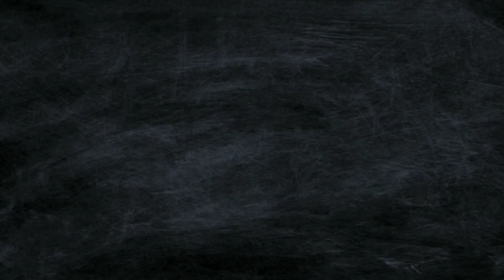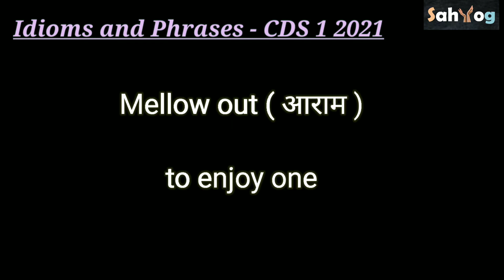Idioms and Phrases for CDS Exam 2021